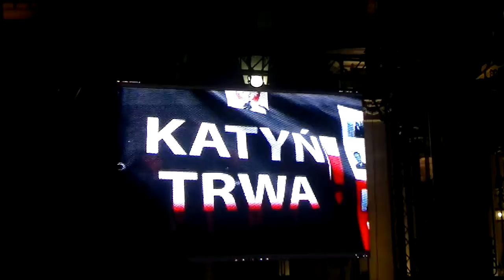Druga rocznica tragedii smoleńskiej - Krakowskie Przedmieście przed pałacem prezydenckim cz.5